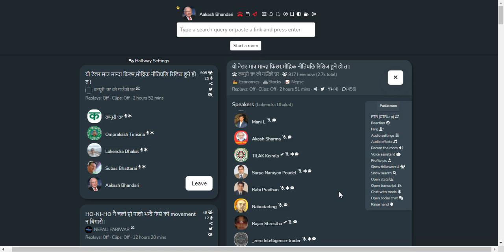SHARE MARKET DISCUSSION | NEPSE UPDATE AND ANALYSIS | SHARE MARKET IN NEPAL